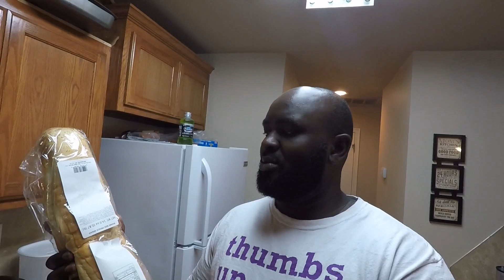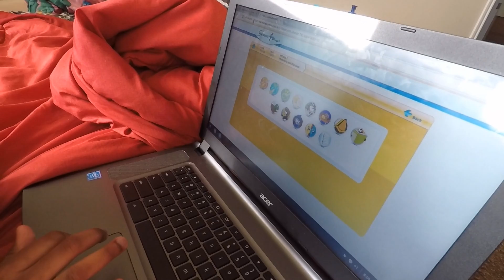PERCEPTION VS REALITY/ PERCEPTION VS RÉALITÉ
Daddy opens up the blog talking about the perception versus reality of what people see when they meet you or think they know you. Momma takes over making lunch for the boys after homeschooling has been completed for the day; kids have pizza and french fries for lunch and then head outside to enjoy the good weather. Momma again discusses plans for the next upcoming weeks!

Papa ouvre le blog en parlant de la perception par rapport à la réalité de ce que les gens voient quand ils vous rencontrent ou pensent qu'ils vous connaissent. Maman prend le relais pour préparer le repas des garçons après que l'école à la maison a été achevée pour la journée; Les enfants ont des pizzas et des frites pour le déjeuner, puis la tête dehors pour profiter du beau temps. Momma parle à nouveau des plans pour les prochaines semaines à venir!